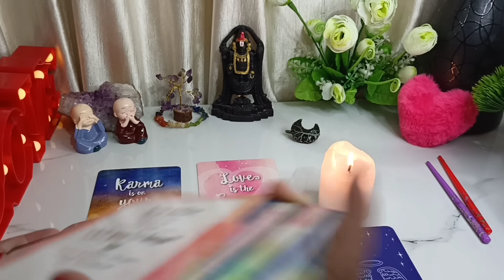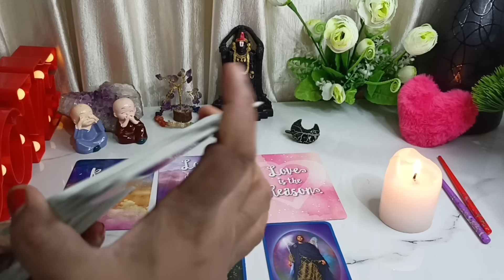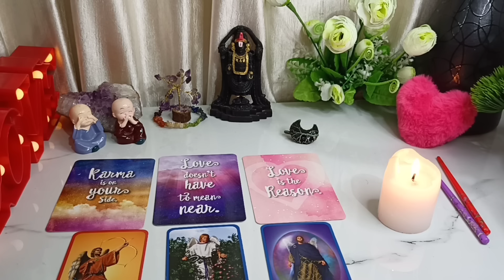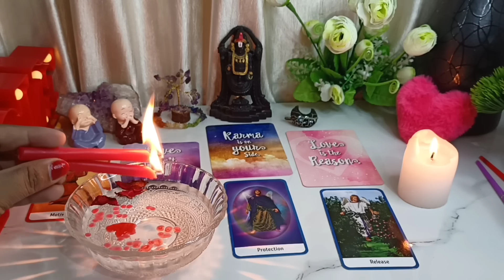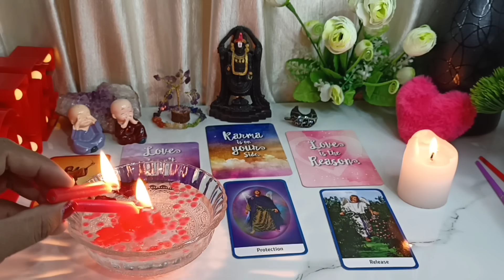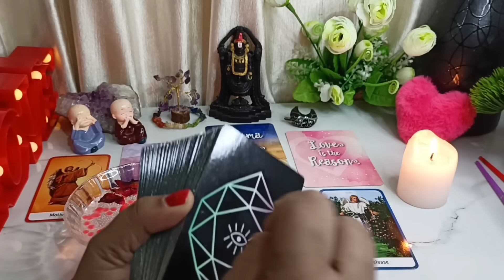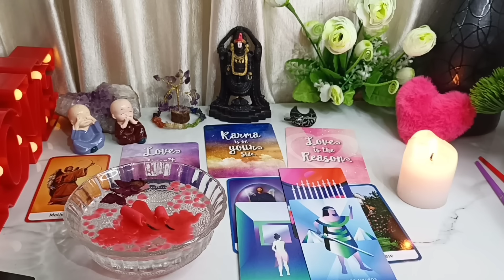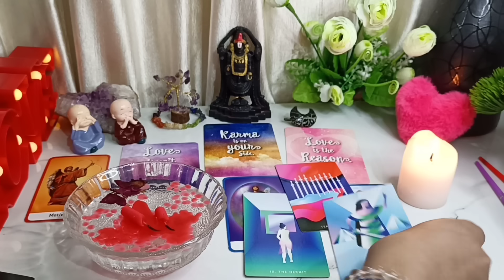😲OMG !! Their 💌Message Meant To ✨Reach You Right Now!! 🕯Candle Wax Reading Hindi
🪔Happy Diwali To All Pure Souls !!